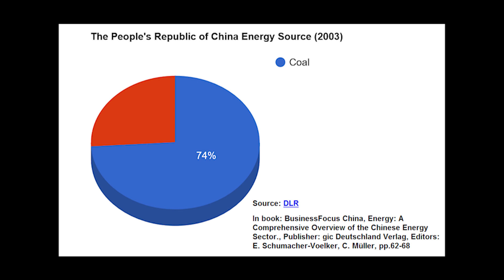Blind Shaft (2003) EXPLAINED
My three minute micro-analysis of the Chinese 6th generation classic 'Blind Shaft' (2003).

The framework is based on 'Blind Shaft: Performing the ‘Underground’ on and beyond the Screen' by Jonathan Noble.